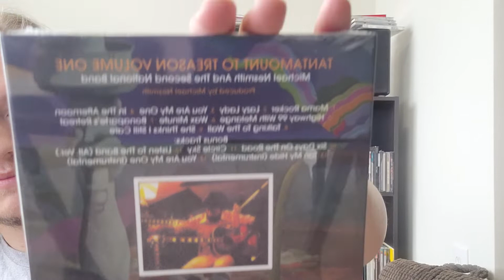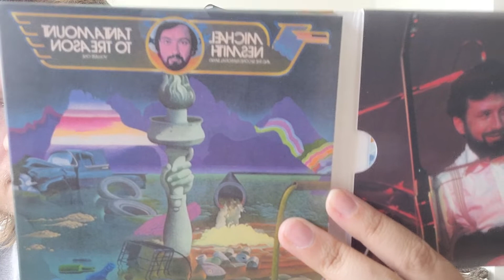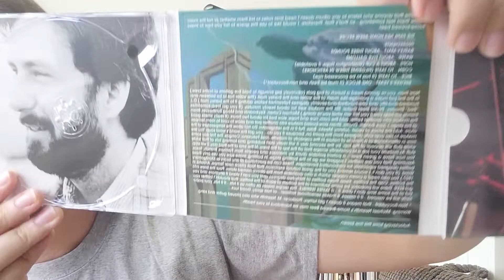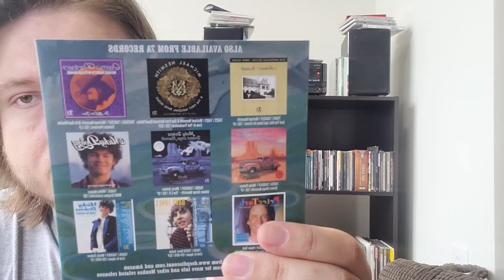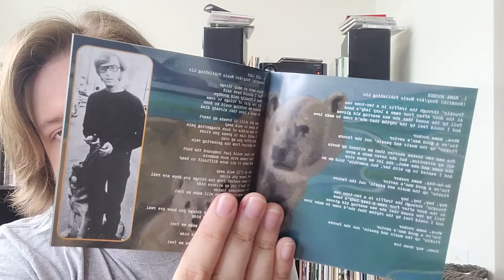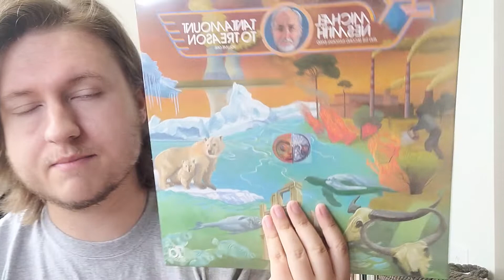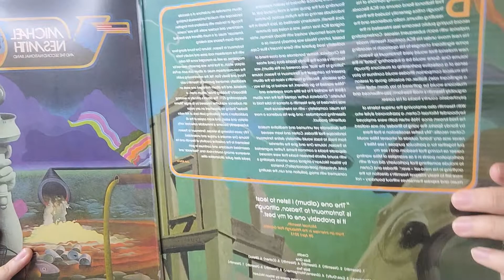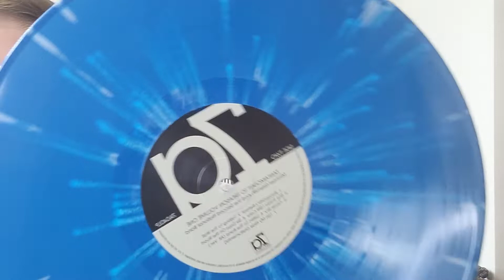Ep. 184, Tantamount to Treason, Vol 1, 7a Unboxing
Editing Note:
Sorry for the reversed camera angle